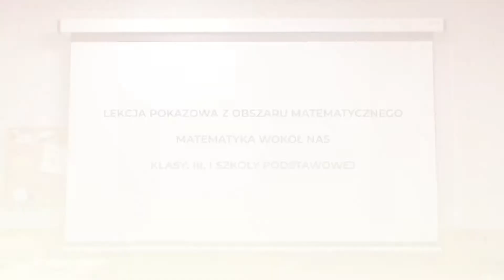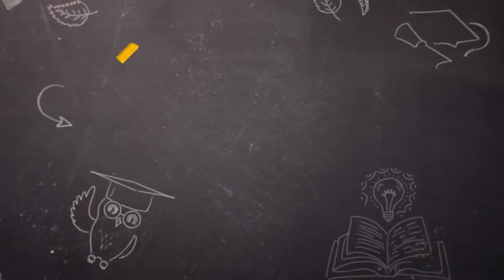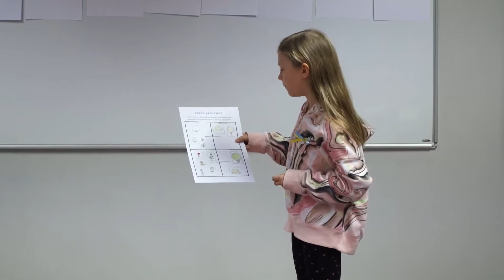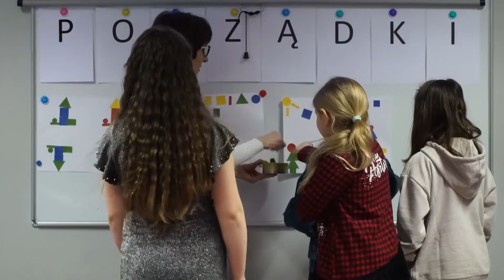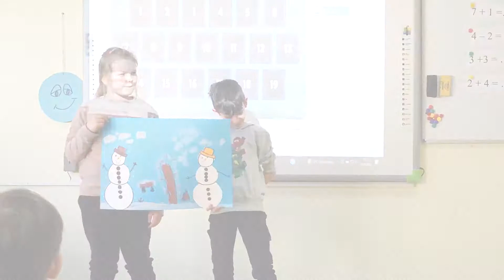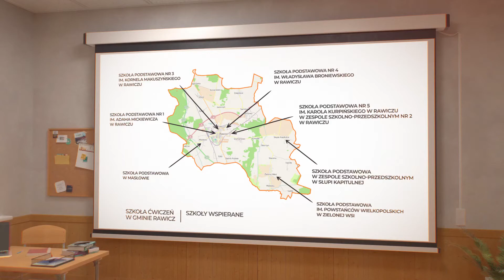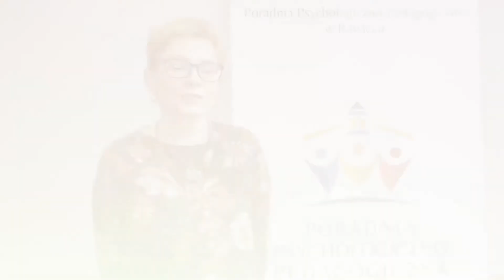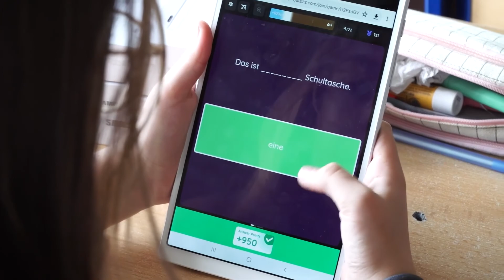Szkoła Ćwiczeń w gminie Rawicz - Matematyka wokół nas